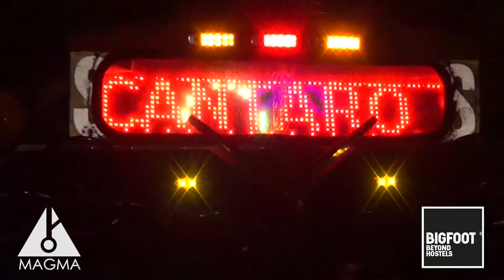Magma Fest Poneloya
7 de diciembre